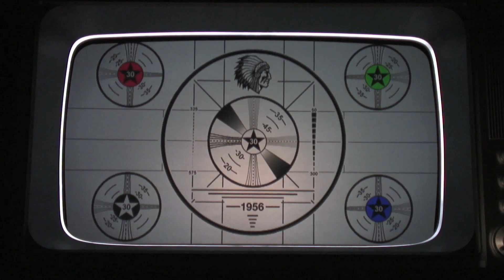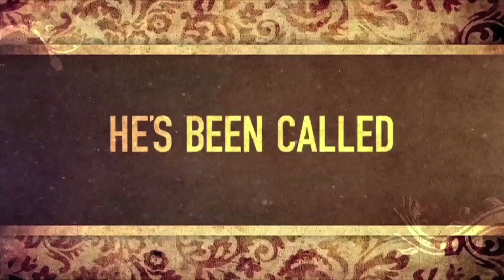The Devil is in the Detail: Robert Carsen Reinvents CANDIDE (3 min. trailer for a documentary)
"The Devil is in the Detail: Robert Carsen Reinvents CANDIDE" (Completion December 2019).  Feature-length cinéma vérité documentary portrait of one of the world's greatest stage directors at work, shot over the course of a year. From his first sketches in pencil until opening night, we witness Carsen's creative processes as he adapts Leonard Bernstein's 1956 CANDIDE, which Bernstein wrote right before "West Side Story" and which he and writer Lillian Helman, among many others, chose to base on the classic 18th century book by Voltaire, as a vehicle to satirize the infamous Senator McCarthy and his anti-Communist witch hunt.  Carsen's name is not well known to the general public, but it's a household word among the heads of every theater, museum, and opera house in Europe and the US. While his primary focus is bringing an audacious, contemporary visual style to classical operas, his work ranges from “Karl For Ever”, a 2019 tribute to Karl Lagerfeld for the Grand Palais in Paris, to The Beggars Opera from 1728, to "Singing in the Rain" to "Buffalo Bill's West Show" for Disneyland Paris (which has been running for 25 years). His recent and upcoming works schedule can be seen See also New York Times May 2019 interview with Carsen